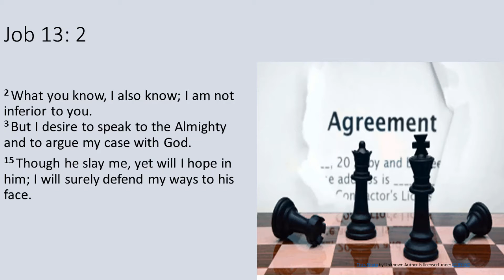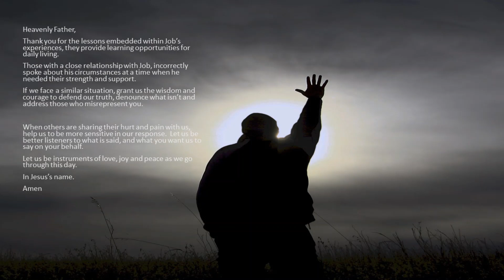Speak Your Truth March 11, 2021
Heavenly Father,
Thank you for the lessons embedded within Job’s experiences, they provide learning opportunities for  daily living.
Those with a close relationship with Job, incorrectly spoke about his circumstances at a time when he needed their strength and support.
If we face a similar situation, grant us the wisdom and courage to defend our truth, denounce what isn’t and  address those who misrepresent you.

When others are sharing their hurt and pain with us, help us to be more sensitive in our response.  Let us be better listeners to what is said, and what you want us to say on your behalf.
Let us be instruments of love, joy and peace as we go through this day.
In Jesus’s name.
Amen